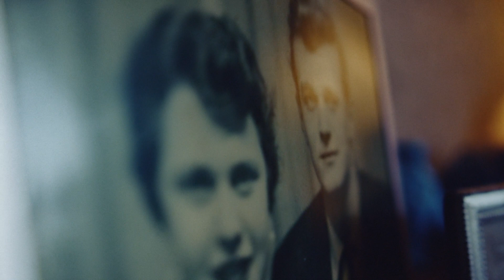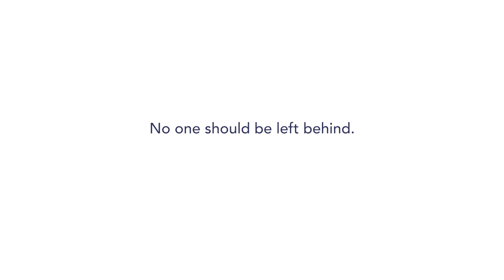No one should be left behind. Help us keep the doors open for older people | Age UK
During the lockdown, Age UK has continued to help older people through our friendship calls and our advice line. And we will continue to be there for older people in the future. With your support, we can make sure the doors are always open for older people across the country.